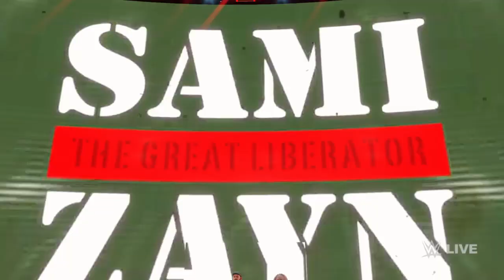WWE 2K22 - Sonya Deville & Scorpion vs. Lacey Evans & Sami Zayn - Mixed Tag Team Match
Sonya Deville & Scorpion showcase their tandem offense nd their tandem skills as they take on Lacey Evans & Sami Zayn in a colossal, epic, explosive, over the top, decisive, wild, must see, jaw dropping, wacky and chaotic Mixed Tag Team Match!